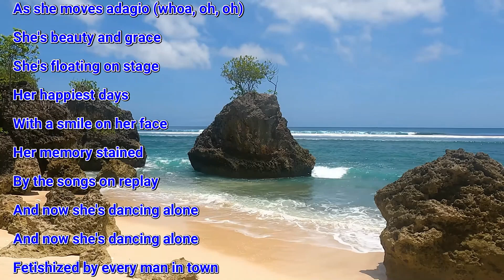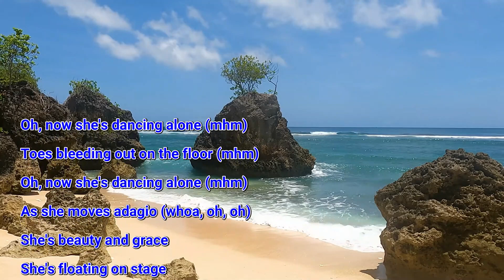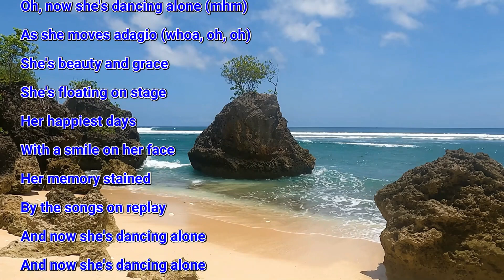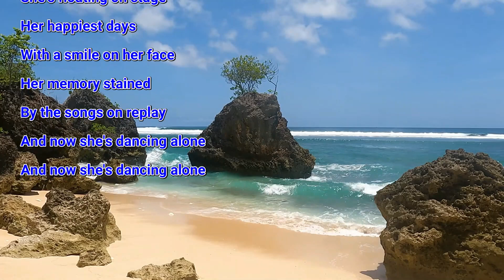The Ballet Girl (Lyrics) - Aden Foyer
Aden Foyer (@aden2034) • Instagram photos and videos
Stream my debut single 'The Ballet Girl': bio.to/AdenFoyer. 31 posts. 111K followers. 997 following. Spending my first weeks in Los Angeles.

Aden Foyer on Twitter: "Recording session of 'The Ballet Girl ...
Aden Foyer · @aden2034. Recording session of 'The Ballet Girl' 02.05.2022. ...

The Ballet Girl is OUT NOW! What's your favorite line? ❤️
41.8K Likes, 193 Comments. TikTok video from Aden Foyer (@adenfoyer): "The Ballet Girl is OUT NOW! What's your favorite line?

Video clip source: -MyTranquilitee
Audio source : Aden Foyer - The Ballet Girl (Official Music Video)
Converter : youtube video - mp3
Software editor : -Filmora11
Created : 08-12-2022